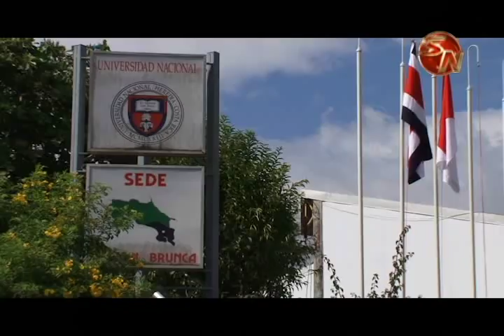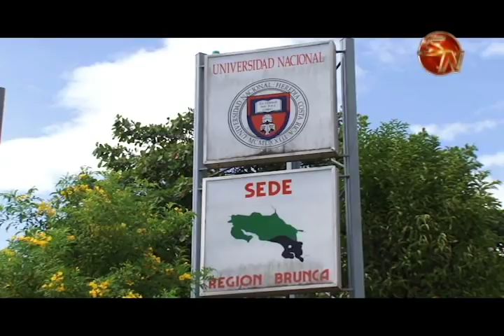La Universidad Nacional estrena 38 modernas residencias en Pérez Zeledón